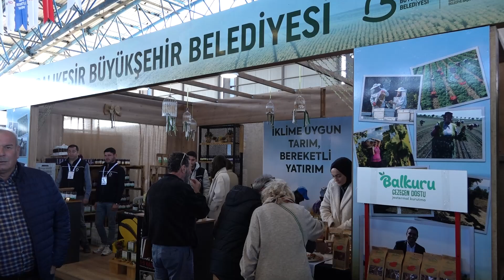Balıkesir Tarım ve Hayvancılık Fuarı’na ziyaretçi akını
Balıkesir KörfezdeHaber Güney Marmara-Kuzey Ege ve Edremit Körfezi'nin En Çok Okunan Tek Haber Sitesi